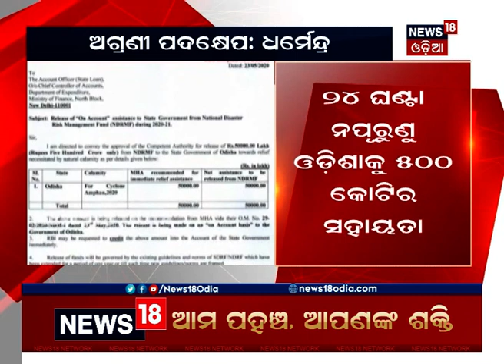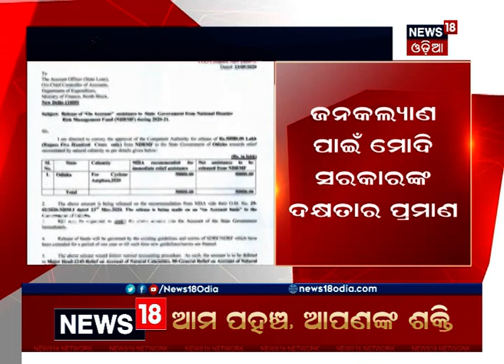ଜନକଲ୍ୟାଣ ପାଇଁ ଏହା ମୋଦି ସରକାରଙ୍କ ବେଗ ଓ ଦକ୍ଷତାର ପ୍ରମାଣ: ଧର୍ମେନ୍ଦ୍ର ପ୍ରଧାନ